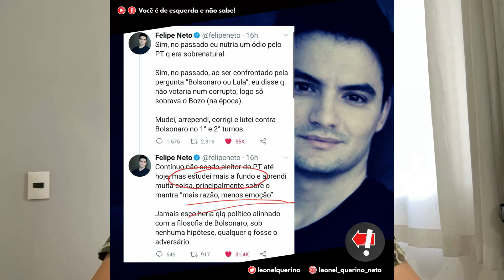GUILHERME BOULOS O IMPOSTOR DO FELIPE NETO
Segue mais um vídeo para o canal. Dessa vez trazendo um resumo sobre a live de Felipe Neto, jogando Among Us com o Guilherme Boulos.